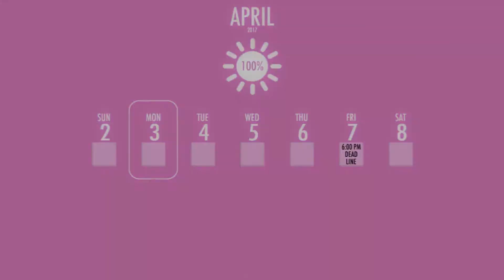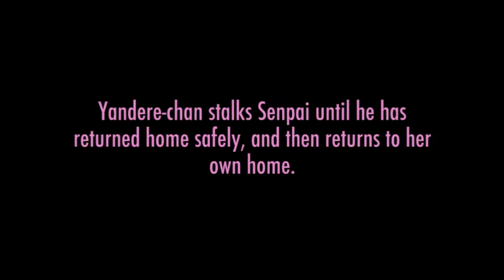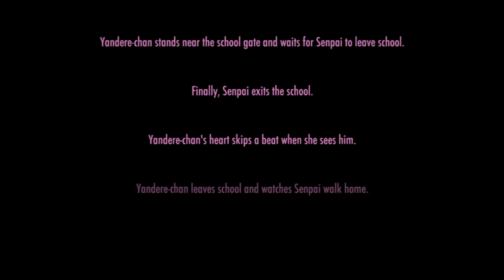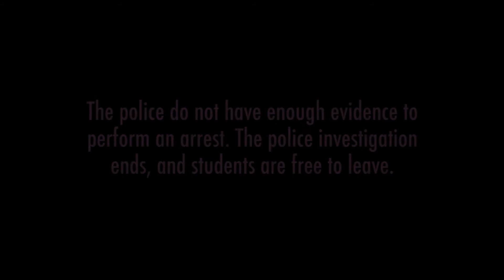Yandere Simulator #4: Kokona's Punishment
Welcome back to another episode of Yandere Simulator. In this episode I decided to punish Kokona for being in love with our senpai. To do this I show off three different ways of disposing of her, all to various levels of success.